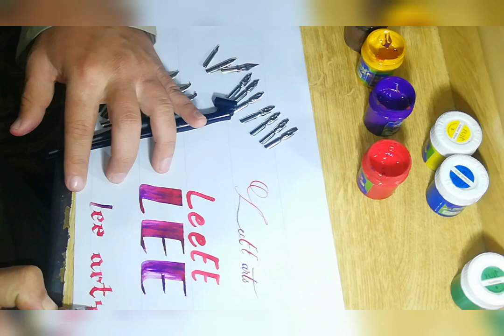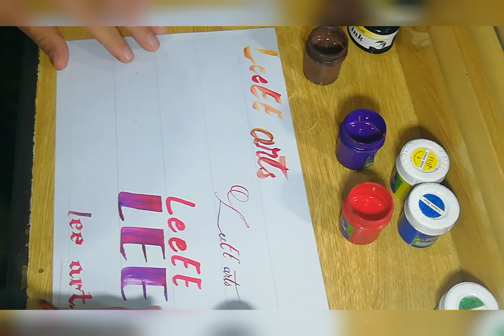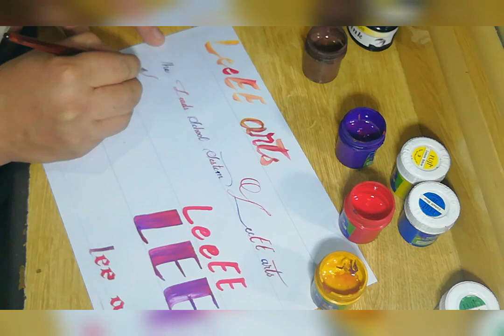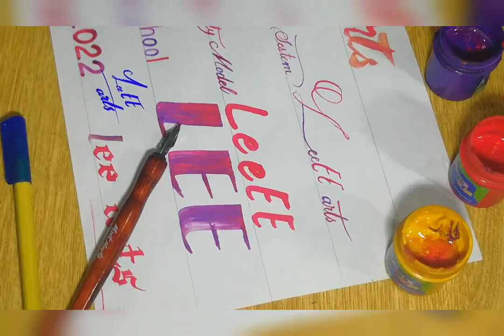calligraphy pen nibs & writing designed by LeeEE arts